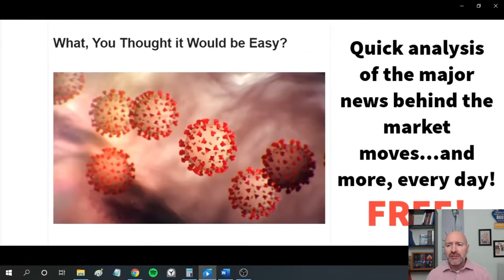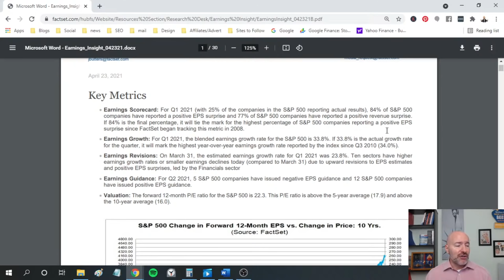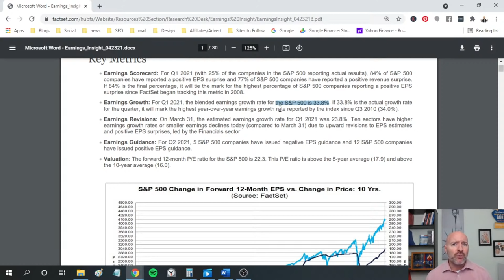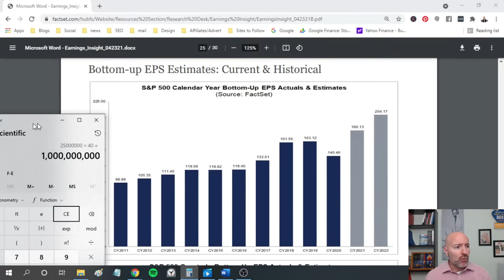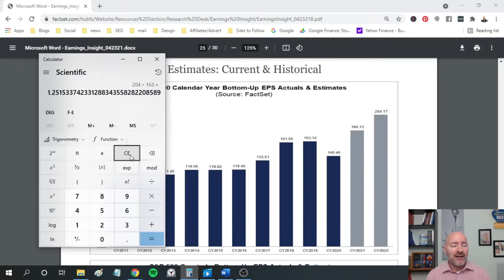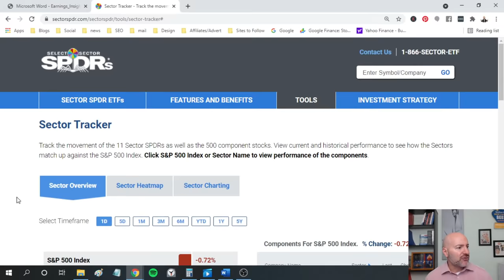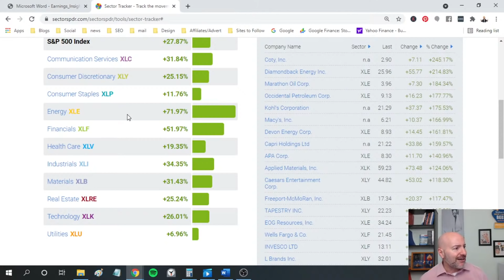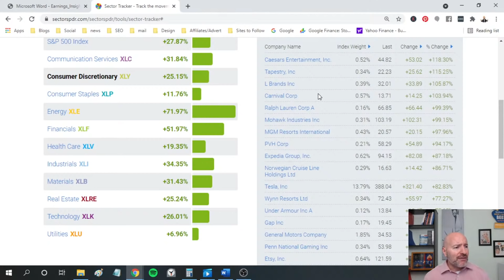Earnings Reports are Great, Why are Stocks Falling?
Earnings reports are beating expectations so why are stock prices falling? Why is the stock market not booming higher along with first quarter earnings? Get the Daily Bow-Tie, My FREE newsletter with market Updates for the Smart Investor!

In this livestream, we’ll look at first quarter earnings reports announced so far, the trend and why stock prices are flat or even falling. I’ll reveal what’s important when looking at earnings and the major stock market trends to follow right now.

Earnings for companies in the S&P 500 are up more than 30% from last year and nearly nine-in-ten companies reporting have beaten expectations. So why is the stock market up just 0.5% since profits started coming out and why are some stocks falling hard even after beating estimates? Stocks like Tesla, Microsoft and Netflix all fell more than 4% after reporting earnings even though they announced double-digit growth.

There are a few factors here playing into why stocks are falling and that general weakness in the market. Earnings reports are rarely about the earnings themselves and more about management outlook for earnings in the rest of the year. Most stocks are already priced for current quarterly profits but it’s the outlook and earnings guidance that moves the shares.

There are also economic factors and market trends guiding stocks right now, trends you need to know about to avoid being surprised by your investments! The stock market is looking for new leadership among the sectors. Tech stocks and growth did well last year but is overvalued and hitting a brick wall on rising rates. Energy and Financials have jumped since November but are now heading into resistance as well. It looks like Materials and Industrials are taking leadership through the summer, along with stocks in the consumer discretionary sector.

I’ll show you other trends in earnings as well as all the recent stock market news during the video.

₿ Use Coinbase, the largest and safest platform to buy cryptocurrencies and get bonus crypto while you learn!